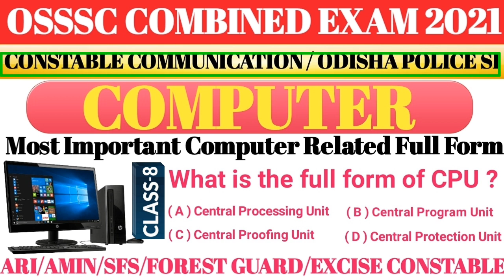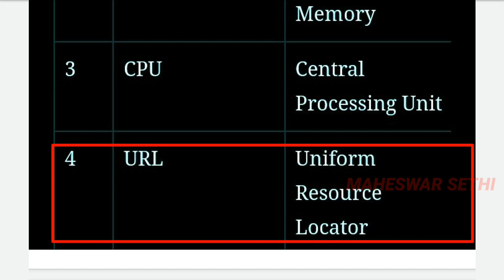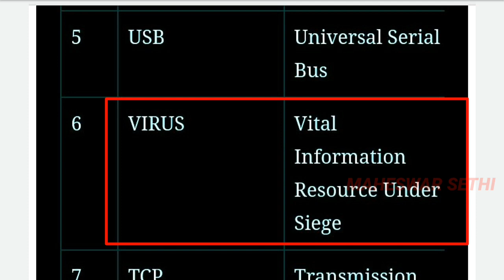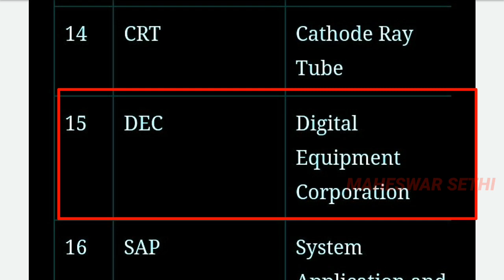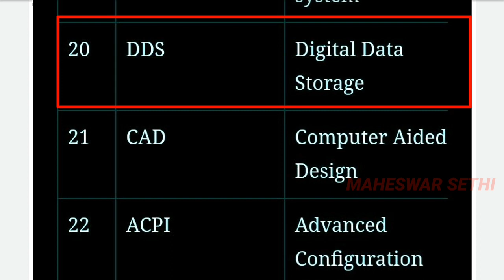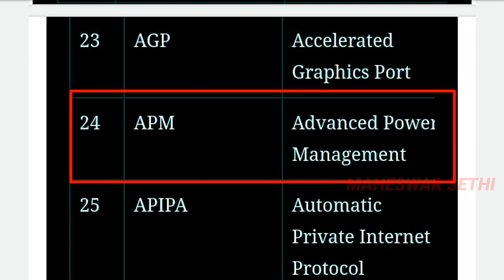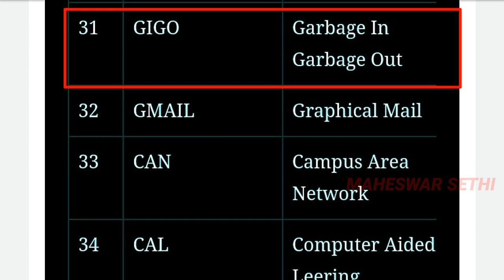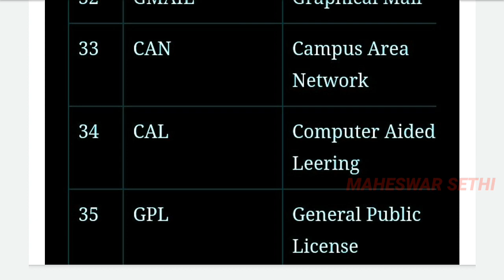OSSSC COMBINED EXAM 2021. COMPUTER CLASS - 8. ARI/AMIN/SFS/FOREST GUARD/EXCISE CONSTABLE EXAM 2021.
OSSSC COMBINED EXAM 2021.

ARI/AMIN/SFS/FOREST GUARD/EXCISE CONSTABLE EXAM 2021.

OSSSC COMBINED EXAM COMPUTER CLASS- 2021

OSSSC ARI/AMIN/FOREST GUARD/ SFS/CONSTABLE COMPUTER CLASS 2021.

OSSSC COMPUTER CLASS 2021.

ARI COMPUTER CLASS 2021.

AMIN COMPUTER CLASS 2021.

FOREST GUARD COMPUTER CLASS 2021.

SFS COMPUTER CLASS 2021.

EXCISE COMPUTER CLASS 2021.

OSSSC EXAM PREPARATION 2021.

CONSTABLE COMMUNICATION COMPUTER CLASS 2021.

ODISHA POLICE SI COMPUTER CLASS 2021.

MAHESWAR SETHI